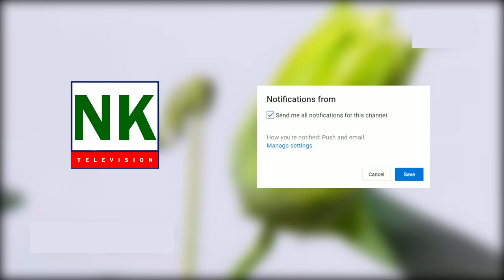Sirf Kisan ki khidmat k liye | Agriculture | Farming | Nida e Kisan TV | Urdu | Hindi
Nida e Kisan TV is Pakistan's most dedicated agriculture you tube channel with original and productive content. Nida e Kisan TV has highly qualified staff and program anchors to educate the farmers about modern Agriculture, Livestock and other farming techniques. Viewers will see quality content on this channel.

Head Office : 534D, Faisial Town, Lahore Pakistan

Pleas Also watch other videos on this channel :

water and soil testing method  | High density  fruits gardening  |drip irrigation  | Nida e kisan TV

how  to apply agrochemical in crops| Magnesium phosphorus copper zinc and borax acid| nidae kisan tv

How to kill Pink Bollworm and fruit flies| How to use of boric acid ,copper sulfate, zinc sulfate |

How to feed pregnant buffalo| How to care pregnant buffalo | Importance of silage for dairy farming

How to save animal from aflatoxin| Dairy farming||  how to protect animal from poison | dairy only

Lambing season sheep Decumantry | Lohi | Kagli | Buchi |  Thali | Mundri best breeds in pakistan

Best animal fodder| Agriculture | quality fodder | Sadda Bahar fodder | Dairy farming 2020 |  urdu

Beautifull pure breed Shaiwal cow || Top breed || Dairy farming in Pakistan.